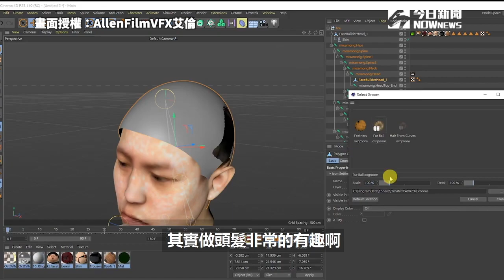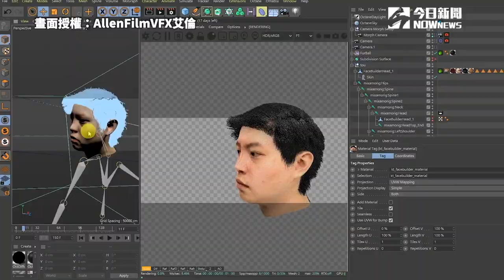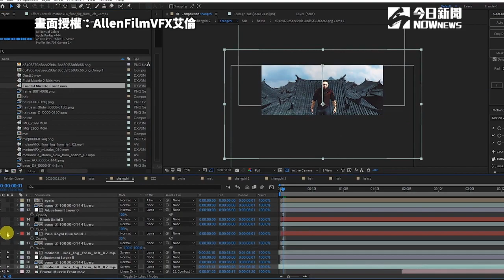人人都能成為漫威英雄！低成本Cosplay「尚氣」